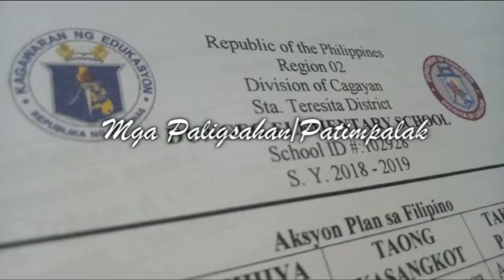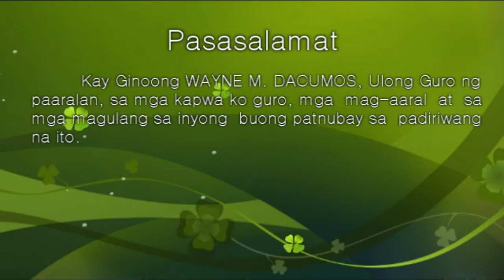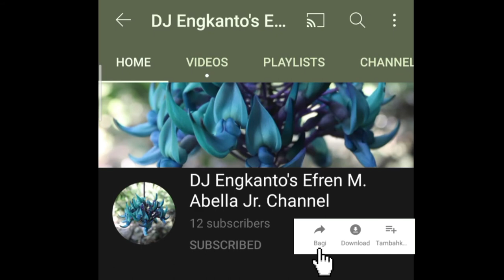Pakalaglagipan ti Faced to Faced